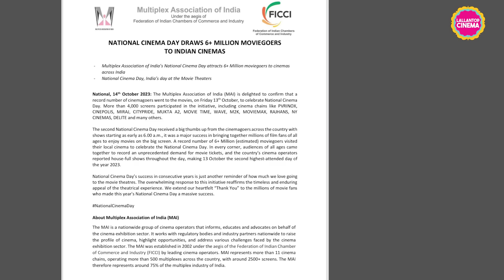National Cinema Day 2023 पर Jawan के साथ Fukrey 3 और Mission Raniganj ने मिलकर लाए 60 लाख footfalls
On National Cinema Day on 13th October, the overall footfall turners out to be 60 lakh. This helped films like Jawaan, Mission Raniganj, Fukrey 3 to have a jump in their collection. Watch the video to know more.